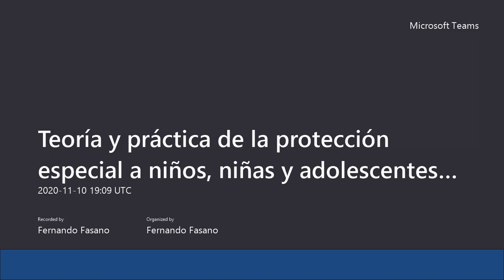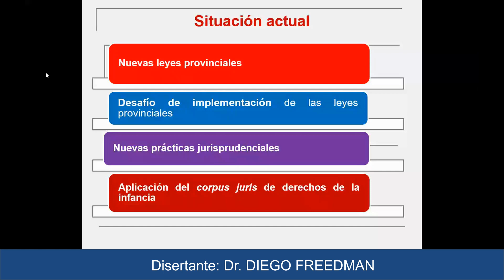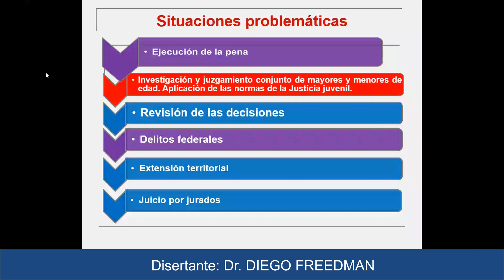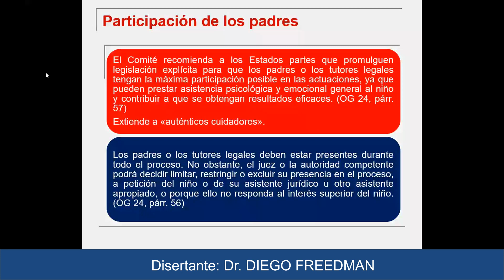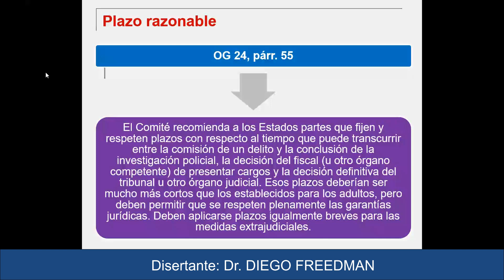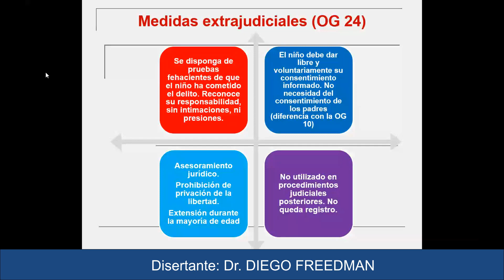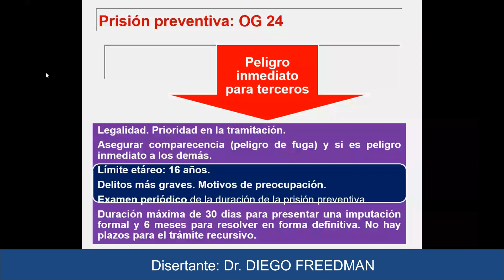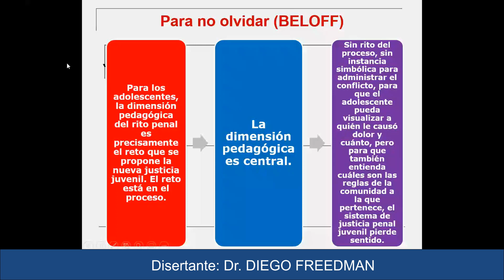TEORÍA Y PRÁCTICA DE LA PROTECCIÓN DE LA PROTECCIÓN ESPECIAL A NIÑOS, NIÑAS...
TEORÍA Y PRÁCTICA DE LA PROTECCIÓN DE LA PROTECCIÓN ESPECIAL A NIÑOS, NIÑAS Y ADOLESCENTES EN EL PROCESO PENAL JUVENIL

Fecha:

Disertante: Dr. DIEGO FREEDMAN

Organiza: INSTITUTO DE ESTUDIOS JUDICIALES S.C.B.A.